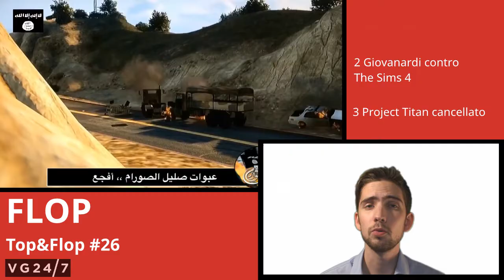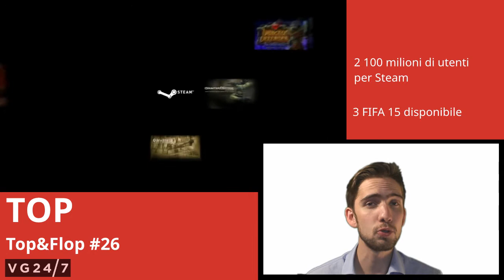Project Titan, The Sims 4, Steam e vivere 106 anni nel Top&Flop #26!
Blizzard blocca il nuovo MMORPG, Giovanardi contro The Sims 4, il segreto di lunga vita e tante altre notizie nel Top&Flop #26!

In Studio:
Alessandro Arndt Mucchi - @ilMugo